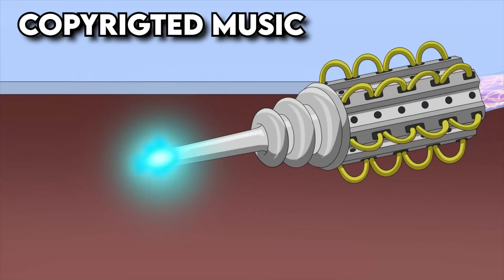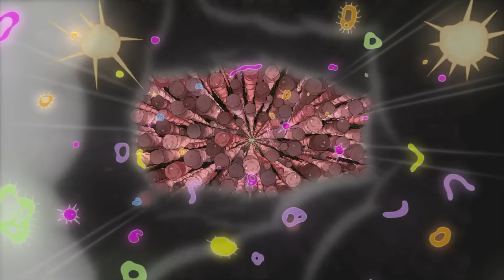Family Guy 10 Weirdest Moments Ever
From a baby pregnant with his own dog to a wild mushroom trip, here's our Top 10 list of the WEIRDEST moments in Family Guy!

We are simply passionate fans dedicated to celebrating and sharing the brilliance of theFamily Guy series.